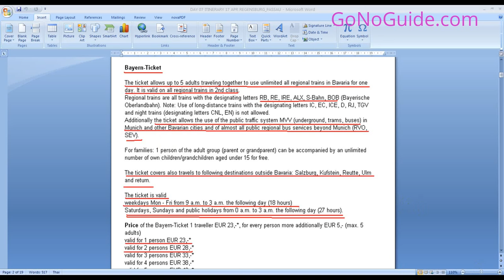แผนการเดินทาง Regensburg + Passau _ Germany _ Day7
แผนการเดินทาง เที่ยว Regensburg + Passau
วันที่7 ของการเดินทางทริปเยอรมัน

คลิปนี้เป็นเพียงแผนการเดินทางที่พวกเราวางไว้ก่อนไปนะคะ

การเดินทางวันนี้จะใช้ตั๋ว Bayern Ticket 2 คน ราคา 28 Euro เดินทางได้ทั้งรัฐบาวาเรีย ที่เป็นรถไฟท้องถิ่น (รถด่วนไม่ได้นะ)

แต่วันธรรมดาใช้ได้ตั้งแต่ 9 โมง  ส่วนวันเสาร์-อาทิตย์ใช้ได้ตลอด

วันนี้ออกเดินทางจาก Nuremberg ไปเก็บกระเป๋าที่ Regensburg ก่อน (จองโรงแรมไว้ที่เมืองนี้)  แล้วนั่งรถไฟต่อไปที่ Passau อีกที

เที่ยว Passau ถึงบ่าย3 ก็กลับไป Regensburg  เที่ยว Regensburg แล้วพัก Regensburg

สถานที่เที่ยวไม่มีปราสาท  แต่จะเป็นเมืองสวยๆค่ะ

ส่วนการเดินทางภายในเมือง ก็ใช้วิธีเดินค่ะ เพราะเป็นเมืองเล็กๆ เดินได้ใกล้ๆ และไม่ได้มีรถรางเข้าถึง